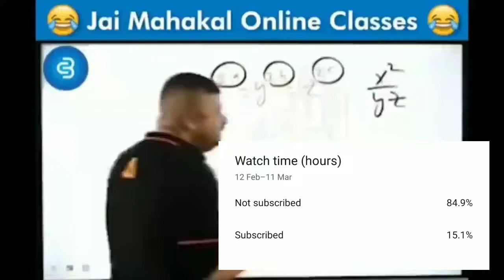IS THIS BETTER THAN CORVUS ? | ASUS MAX PRO M1 | TOXIC HELIX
and for Personal Assistance Search - @TOXICHELIX

ROM : RR OS V8.6.4

KERNEL : TRB GAMEIT 18.02

GRAPHICS : SMOOTH+EXTREME (60FPS)

CONTROLS : FOUR FINGER + GYROSCOPE (ALWAYS ON)

DEVICE : ASUS MAX PRO M1

VARIANT : 4GB+64GB

SCREEN RECORDER : IN-BUILT SCREEN RECORDER

EDITING SOFT. : KINEMASTER MOD

Ignore tags 🙄

CORVUS OS 6.5 CORVUS OS 7.0
CORVUS OS 7.5 CORVUS OS 9.0
CORVUS ROM CORVUS ROM GAMING
CORVUS_ROM_REVIEW CORVUS_ROM MAX PRO M1 CORVUS OS

OnePlus Nord Pubg Test hindi, OnePlus Nord Pubg Mobile Test,

OnePlus Nord PUbg Test English Oneplus Nord,

Oneplus Nord Pubg Gaming Test, Oneplus Nord Pubg Gaming Review,

Oneplus Nord Unboxing technical guruji, oneplus nord Pubg test

Oneplus Nord 5G, price, launch date in india

OnePlus Nord 5G: Snapdragon 765G 5G, BestOneplus Nord Unboxing,

Oneplus Nord 5G, price, launch date in india 5G 2020 oneplus Nord, oneplus 5g, oneplus Nord z official video, oneplus z trailer, oneplus z full OnePlus Z 5G: Snapdragon 765G 5G, Best Budget 5G Smartphone Price | Specs | OnePlus Z 5G 2020
OnePlus Nord 5G: Snapdragon 765G 5G, Best Budget 5G Smartphone Price | Specs | OnePlus Z

unboxing, oneplus z price, oneplus z price in india, oneplus z launch date, oneplus z launch date in india, oneplus z specs, oneplus z first look, oneplus

specification, oneplus z unboxing technical guruji,